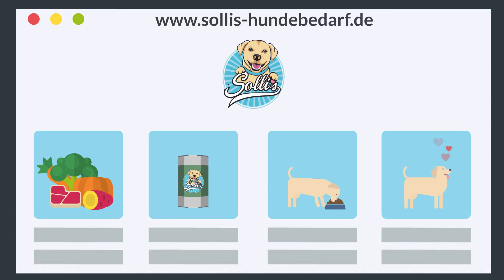Blähungen beim Hund | Solli´s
Als Hundebesitzer müssen Sie sich auch mit einigen Dingen vertraut machen, die nicht so angenehm sind. Besonders für Ihre Nase. Wenn Sie abends mit Ihrem Hund auf der Couch liegen und es in seinem Magen rumort, wenn seine Verdauung auch Hochtouren läuft, ist es nicht unüblich das er hin und wieder Gas ausweichen lässt. Blähungen beim Hund belasten nicht nur Ihre Nase, sondern können als Symptom anderer Magen-Darm-Probleme auftreten. Hier erfahren Sie, wann es sich lohnt, genauer hinzuhören und einen Tierarzt aufzusuchen.